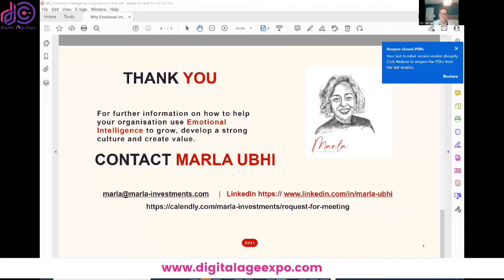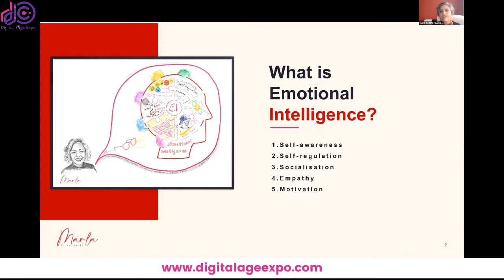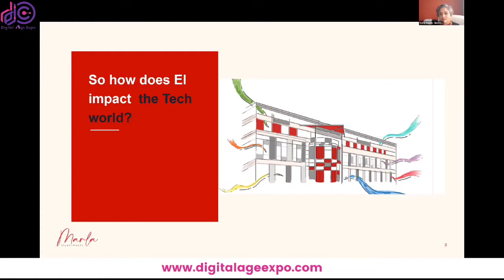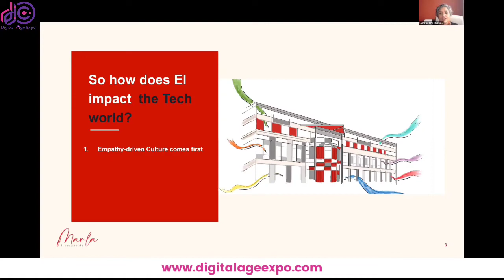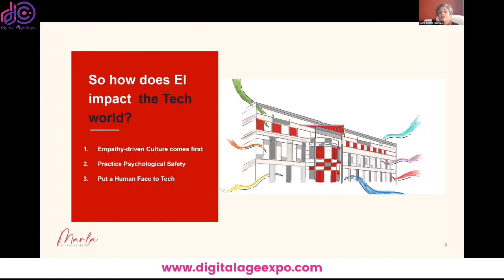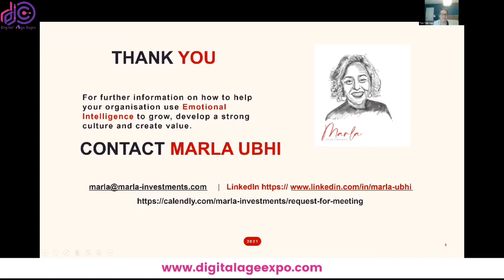Marla Ubhi - Why Emotional Intelligence Important In Tech World? | Ted Talk Hall 1| Digital Age Expo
Why Emotional Intelligence is Important in a Tech World?

The Tech world is usually populated by driven, highly intelligent individuals who are used to getting results.

A lot of them work in isolation but managing teams of these geniuses to create growth and shared values requires a different sort of Emotional Intelligence.
How do we put emotion into tech so that it resonates with your team, provides growth and produces results?